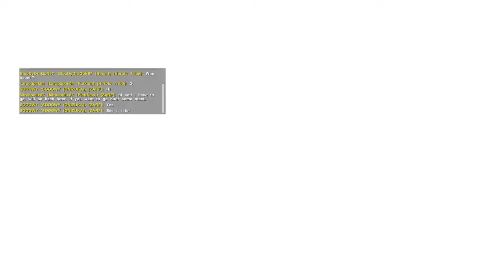ARK || PVE 604 || UN DIA CUALQUIERA || PS4 Español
New Gameplay del